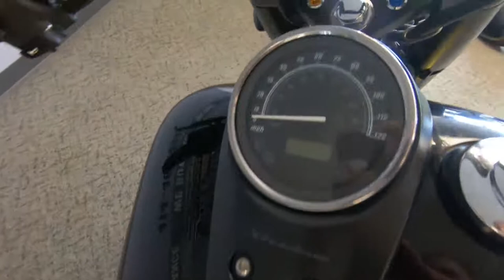2015 Honda Shadow Phantom - Used Motorcycle For Sale - Milwaukee, WI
Please visit Southeast Sales Powersports to view this Used BLACK 2015 Honda Shadow Phantom for sale in Milwaukee, Wisconsin.

Stock# 501429

Description:
This 2015 Honda Shadow Phantom is for sale at Southeast Sales located in Milwaukee, Wisconsin.